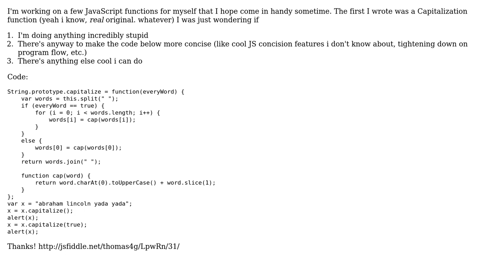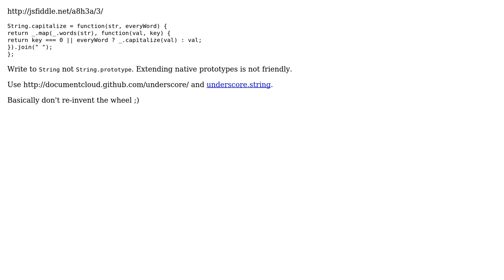Code Review: Code Concision - String Capitalization (2 Solutions!!)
Code Review: Code Concision - String Capitalization

With thanks & praise to God, and with thanks to the many people who have made this project possible! | Content (except music & images) licensed under CC BY-SA | Music | Images & others | With thanks to user Thomas Shields user Raynos user PhiLho and the Stack Exchange Network Trademarks are property of their respective owners. You are responsible for your own actions.